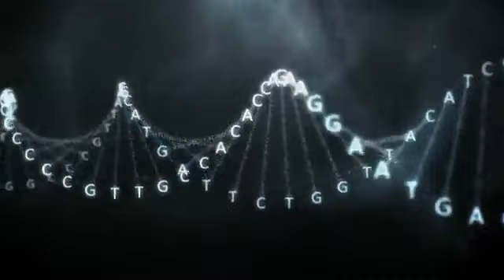Void by Skulkor